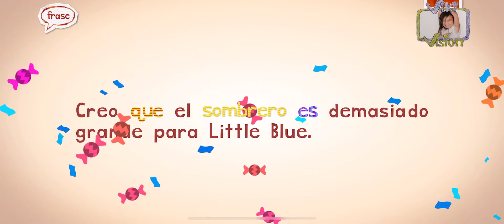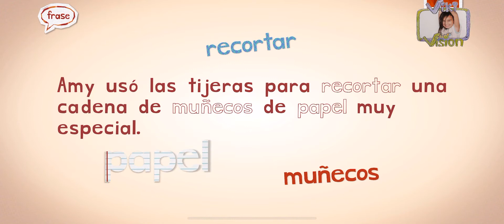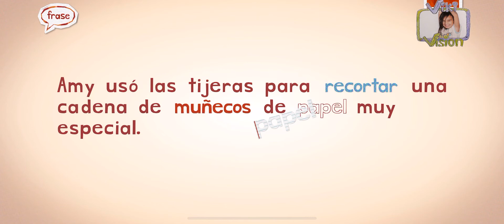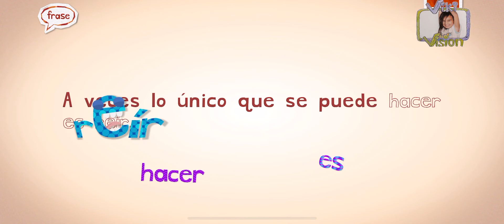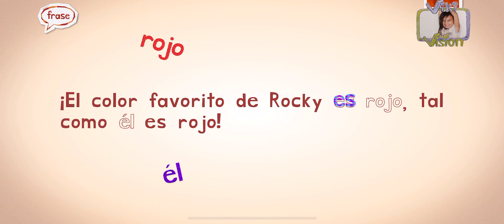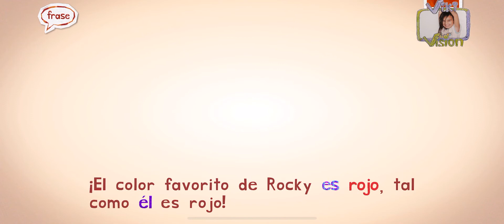Endless Spanish, Q, R words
Endless Spanish
From the team at Originator - the creators of the beloved Endless Alphabet, Endless Reader, Endless Numbers and Endless Wordplay apps! Originator is a team of passionate artists.

Words Timestamps:
0:00 Intro
0:37 que
1:53 recortar
3:45 reina
4:58 reir
6:20 rojo